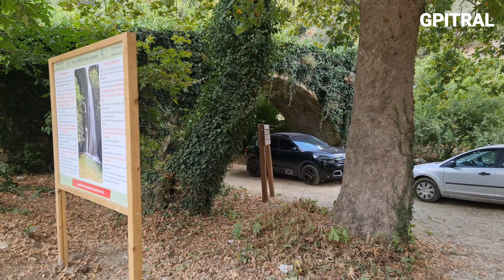Φαράγγι Ρίχτη με υποτίτλους Richtis gorge subtitles 4k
Με τον Πεζοπορικό Όμιλο Ηρακλείου μια ακόμη μοναδική εμπειρία!
Φαράγγι Ρίχτη! Δείτε το με υποτίτλους!
 Θα επισκεφτούμε μια από τις ομορφότερες περιοχές της ανατολικής Κρήτης στους βόρειους πρόποδες της μικρής πενταδάκτυλης κορυφογραμμής του όρους Ορνό, με υδροφορία και υδροχαρή χλωρίδα που θυμίζουν περισσότερο δυτική Κρήτη. Το Ορνό σε αυτήν την περιοχή της Κρήτης, από την Λάστρο μέχρι και τη Σητεία, δημιουργεί μια εκτεταμένη ορεινή ζώνη, που αποκλείει ουσιαστικά την επικοινωνία ανάμεσα στον βορρά και τον νότο στο εσωτερικό της επαρχίας Σητείας, αφού το χαμηλότερο διάσελο της κορυφογραμμής του έχει περίπου 700 μέτρα υψόμετρο. Αρκετά είναι τα φαράγγια που έχουν σχηματιστεί λόγω διάβρωσης και λόγω τεκτονικής δραστηριότητας (ρήγματα) στις βόρειες κατοικημένες κλιτύες του βουνού.
Ένα από αυτά είναι και το φαράγγι του Ρίχτη, στα Έξω Μουλιανά της Σητείας, που πήρε το όνομά του από τον ομώνυμο καταρράχτη («ρίχτης» ή «ρέχτρα» στην κρητική ντοπιολαλιά). Πρόκειται για μια σύνθεση όλων εκείνων των στοιχείων που κάνουν την κρητική φύση απαράμιλλη και πόλο έλξης ταξιδιωτών και μη.
Η πορεία μας θα αρχίσει από το χωριό Έξω Μουλιανά, από όπου δια μέσου αγροτικού δρόμου θα κατηφορίσουμε μέχρι την βόρεια είσοδο του φαραγγιού στη βόρεια ακτογραμμή της Κρήτης. ( 1 ώρα και 30 λεπτά).
Από εκεί ξεκινά το πανέμορφο μονοπάτι ανάμεσα στην πυκνή βλάστηση στις δύο όχθες του ποταμού. Η πορεία μας μέσα στο φαράγγι έχει τρία διακριτά τμήματα.
Στο πρώτο τρίτο του φαραγγιού, μέχρι να συναντήσουμε τον καταρράκτη του Ρίχτη, θα περπατήσουμε κάτω από την πλατιά σκιά ενός από το ομορφότερα πλατανοδάση της Κρήτης, οι οποίοι κυριαρχούν πάνω στα υπόλοιπα υδροχαρή είδη της χλωρίδας. Κισσοί και κληματσίδες σφιχταγκαλιάζονται με αυτούς τους αιωνόβιους γίγαντες αναζητώντας το δικό τους μερίδιο φωτός. Μετά από 40 λεπτά προσεγγίζουμε τον καταρράκτη και τη βάθρα που δημιουργείται στη βάση του. Πρόκειται για μια φυσική όαση, ένα δημιούργημα της ενδιαφέρουσας γεωλογίας των βουνών, μια απρόσμενη, μαγευτική εικόνα μέσα στο άνυδρο τοπίο της ανατολικής Κρήτης.
Εκεί θα ξεκουραστούμε, απολαμβάνοντας τους ήχους, τις εικόνες και την αίσθηση του τρεχούμενου νερού που κλέβει τα βλέμματα των επισκεπτών, εισβάλλοντας θριαμβευτικά στο αντιληπτικό μας πεδίο από ύψος 20 σχεδόν μέτρων.
Το δεύτερο τρίτο της διαδρομής, από τον καταρράκτη του Ρίχτη μέχρι τον πρώτο νερόμυλο χαρακτηρίζεται από ελιγμούς ανάμεσα σε ογκόλιθους και από στενότερα περάσματα με ελαφρώς πιο αυξημένο βαθμό δυσκολίας. Στην χλωρίδα αυτού του τμήματος του φαραγγιού κυριαρχούν τα αρωματικά φυτά της Κρήτης, οι λυγαριές και οι πικροδάφνες. Θα μας πάρει περίπου μια ώρα να το ανηφορίσουμε.
Από τον πρώτο εγκαταλειμμένο νερόμυλο – ένδειξη της εμφάνισης του αγροτικού τοπίου – μέχρι και το γεφύρι του Λαχανά του 19ου αιώνα θα περπατήσουμε ακόμη 40 λεπτά ανάμεσα σε παλιές πεζούλες με καρυδιές, λεμονόδεντρα, συκιές και μονοετείς καλλιέργειες. Το μονότοξο γεφύρι ήταν τμήμα της οδικής αρτηρία που ένωνε τα χωριά κατά μήκος της βόρειας ακτογραμμής της Σητείας. Το παλιό καλντερίμι διερχόταν πάνω από την καμάρα του και συνέχιζε μέχρι τη αστικό κέντρο της επαρχίας.
Το τελευταίο τμήμα της διαδρομής από το ιστορικό γεφύρι του Λαχανά μέχρι και τον εθνικό δρόμο βρίσκεται έξω από το φαράγγι, διαρκεί 30 λεπτά και είναι πάνω σε ανηφορικό αγροτικό δρόμο. Αφού ολοκληρώσουμε την πορεία θα επιβιβαστούμε στο λεωφορείο με προορισμό την παραλία Βούλισμα στο Ίστρον για μπάνιο και φαγητό.
Η χρήση ορειβατικού παπουτσιού (μποτάκι) ή κλειστού αθλητικού παπουτσιού είναι υποχρεωτική.
Ώρες πορείας (χωρίς τις στάσεις): 5
Συνολικό μήκος διαδρομής: 9,5 χμ. (5 χμ. κατάβαση & 4,5 χμ. ανάβαση)
Υψομετρική διαφορά: 375 μ.
Συνολική ανάβαση: 450 μ.
Βαθμός δυσκολίας:  μπλε
Επικεφαλής : Αποστολακάκης Μάκης
Ώρα αναχώρησης :7:30
Μια αξέχαστη εκδρομή με την εξαιρετική οργάνωση του Πεζοπορικού Ομίλου Ηρακλείου.